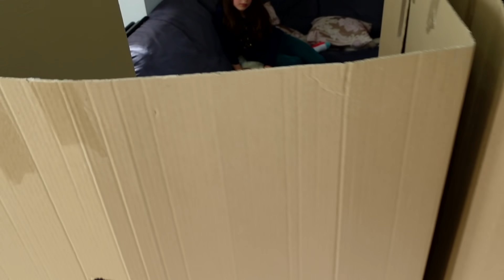Ghici dupa PARTILE CORPULUI #2 - Mami o ghiceste pe Jasmina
In prima parte tati a primit provocarea sa o ghiceasca pe Jasmina .
Iar in acest video mami e pusa la provocare...Sa vedem cat de bine isi cunoaste o mama-copilul ei?!)))